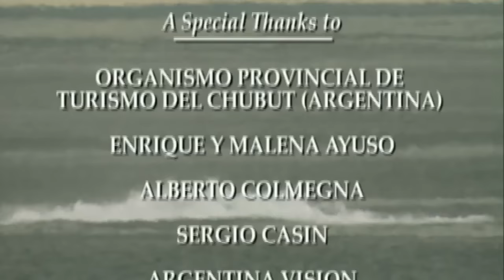Patagonia Full Documentary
Full documentary about Patagonia, a unique and irreplaceable wildlife refuge in South America.

Millions of years ago, the powerful forces that lie dormant inside the Earth pushed up the coast of the region of Patagonia, in Argentina. The coast was transformed, and a new peninsula rose from the sea. The cliffs along this shore still today retain the traces of their past beneath the ocean, fossils that testify to the amazing variety of life forms which, already in distant times, inhabited these waters.

Today, this profusion of life still exists, and forms the basis of the diet of the thousands of marine mammals that every year come here to breed.
The Valdés Peninsula has become a unique refuge for those marine animals that require solid land on which to bring their young into the world. Sea lions and elephant seals periodically occupy its beaches, in an annual cycle which has continued, uninterrupted, for thousands of years.
Like them, the southern right whales also come here each year to procreate. The peninsula is today one of the last places on Earth where these colossuses of the sea can find refuge.

As every year, when June comes around, the southern right whales reach the calm waters of the Nuevo and San José Gulfs. They remain here until November, when they move to the cold waters of the South Atlantic, in search of krill, a tiny crustacean which forms their basic diet.
Fourteen metres long and weighing 35,000 kilos, they are the largest of the visitors to the peninsula.

The origin of such abundance lies in the strategic location of this land. The Valdés peninsula is in the region of North Patagonia, in Argentina, in an area where warm sea currents from the north meet colder ones from the South, thereby creating ideal conditions for the development of a great diversity of marine life. A very different situation from that on land, where the flora and fauna must struggle to survive in a far more hostile environment.

Over 100 species of austral birds nest along the coast and come to the beach in search of food. Alongside them live the South American sea lions, also called sea wolves, or fur seals, due to the clump of fur around the head of the males. The total population on the Valdés Peninsula is estimated to be around 20,000, the majority of them females who each year give birth to hundreds of pups on these beaches.

The beaches of Punta Norte are also a meeting point for another member of the seal family: the elephant seal.
The elephant seals are the largest members of the seal family in the world. The females can weigh up to 500 kilos, but even they are lightweights compared to the male. He is almost 5 metres long, and weighs around 2,500 kilos, almost ten times as much as a sea lion.

The Valdés Peninsula is today a unique and irreplaceable refuge for the wildlife of South America. Human presence, the first signs of which date back 3,200 years, has not managed to destroy this natural paradise. After many years of hunting and cattle farming, the Argentinean government decided to protect the Peninsula, and turned it into a Wildlife Reserve. Another Eden had been saved.